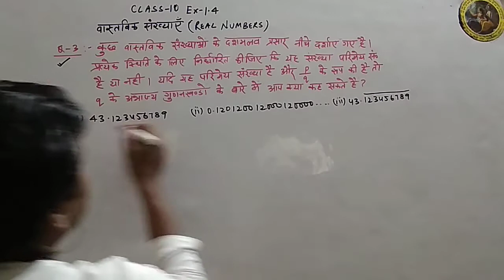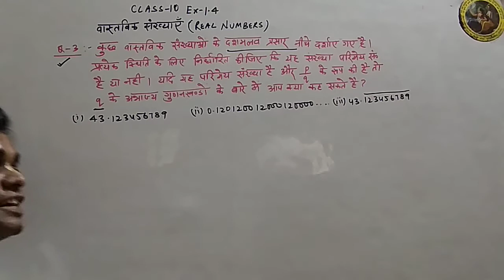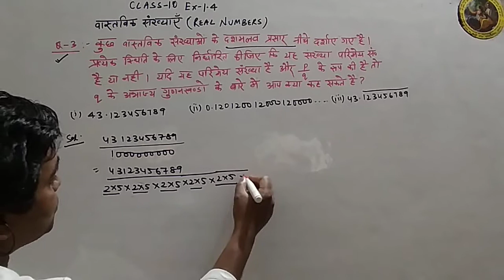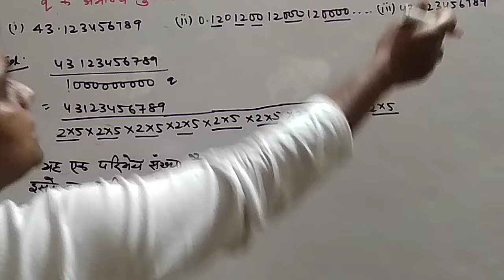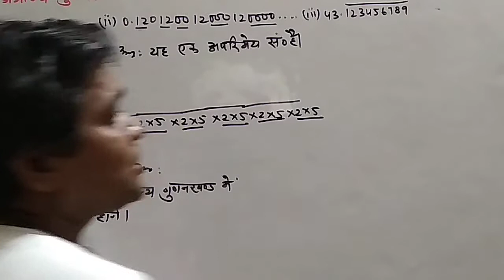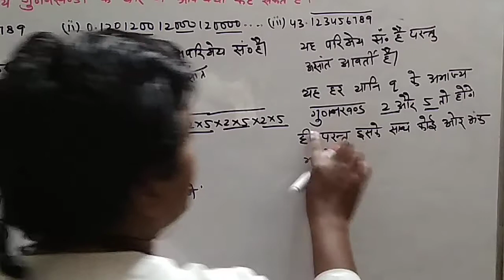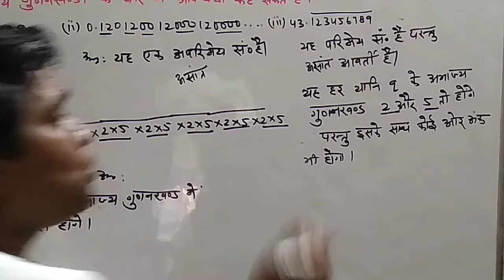CLASS -10 |UNIT-1 REAL NUMBERS|MATHS NCERT| EX-1.4 |Q -3 IN HINDI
IN THIS VIDEO:-  In this video students will be able understand the basic fundamental of real numbers.

1. Students can get solutions of  each sums of Maths class 6th, 7th, 8th, 9th,10th,11th & 12th.
2.This channel is very helpful for CBSE, HBSE, NIOS and State Board Students.
3. Specially this channel is very helpful to those students who are interested in Hindi language.
4. This channel give students to very easy method and concept to understand the sums.

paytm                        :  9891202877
maths on tips
mathsontips